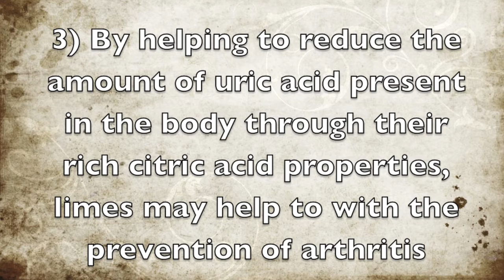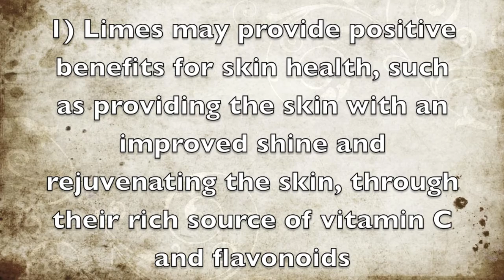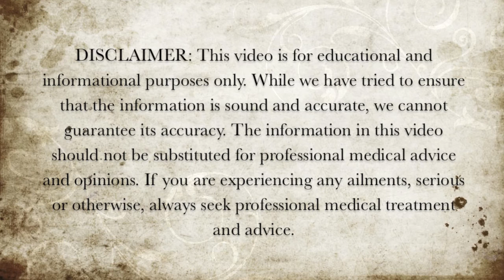5 Reasons To Eat Limes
Here are 5 reasons why you may want to eat limes.